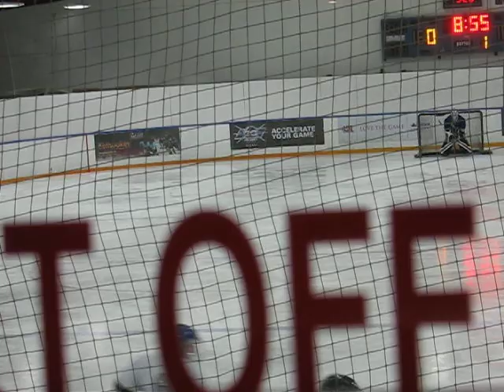Pacers vs. Da Jets 1 of 3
First period. Times to note:
0:13 - Save
0:32 - Poke check
0:40 - Save
1:09 - Steve faceoff win
2:45 - Save
5:21 - Lamest goal in history
5:45 - Jason faceoff
6:42 - Jason faceoff win
6:47 - Bench
7:00 - Allen penalty for two-handing some poor bastard
7:23 - Steve faceoff
7:33 - Save
7:48 - Steve faceoff
7:58 - Save
8:12 - Steve faceoff
8:38 - Save
8:41 - Save
9:08 - Can't feel legs anymore